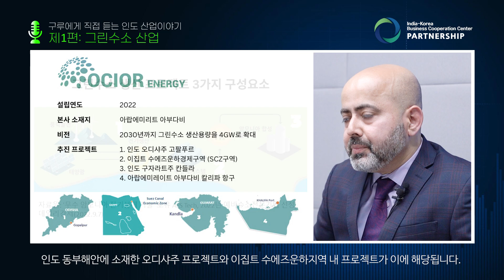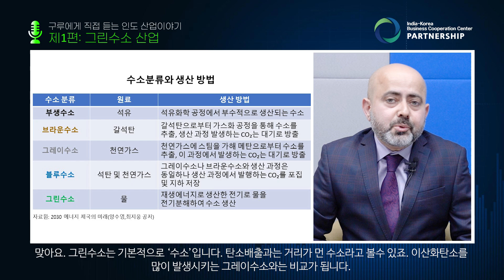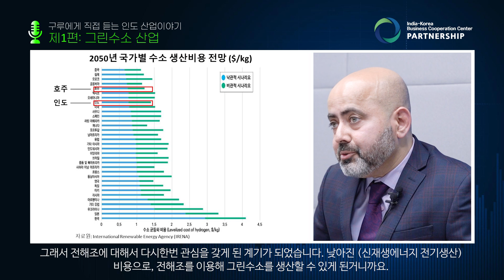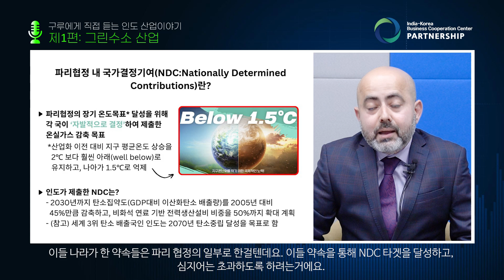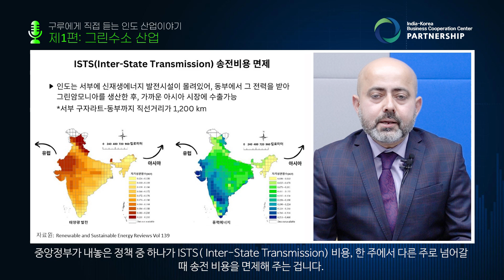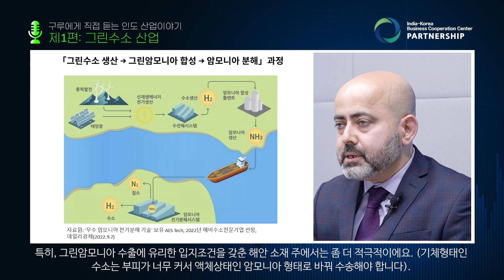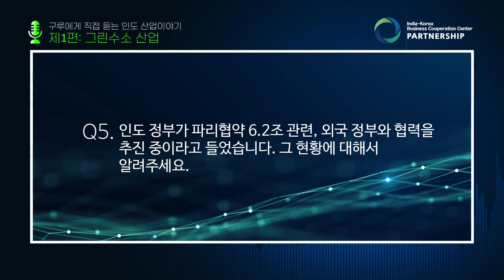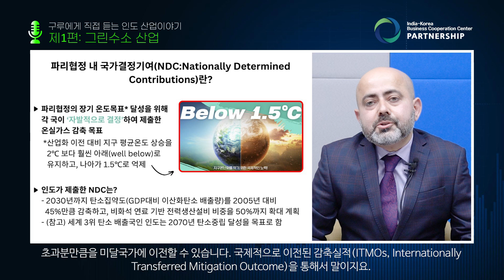🇮🇳구루에게 직접 듣는 인도산업 이야기 🌳제 1편 그린수소 산업🌳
KOTRA 인도비즈니스협력센터에서 야심차게 준비한 '구루에게 직접 듣는 인도산업이야기'  시리즈
-제 1편 그린수소 산업- 입니다.🍀

세계 제 3대 이산화탄소 배출국인 인도는 2070년까지 탄소중립을 이루고, 2030년까지 탄소집약도를 45% 줄이겠다고 선언했습니다❗️ 아울러, 2030년까지 비화석 에너지로 500 GW 전력을 확보할 계획인데요. 야심찬 인도의 목표를 이루기 위해서는 에너지 대전환이 필요합니다. 인도 정부에게 있어 그린수소는 이 전환을 이끌어나갈 핵심축이기에 전폭적인 지원을 통해 그린수소 산업을 육성하고 있습니다.👍🏻

📢 인도 그린수소 산업의 현황과 전망, 그리고 우리기업의 진출기회를 살펴보기 위해, 그린수소 프로젝트 디벨로퍼인 Ocior사 COO인 Bakul Pant 씨를 모시고 심층인터뷰를 진행하였습니다.